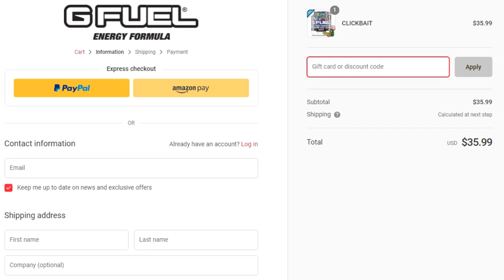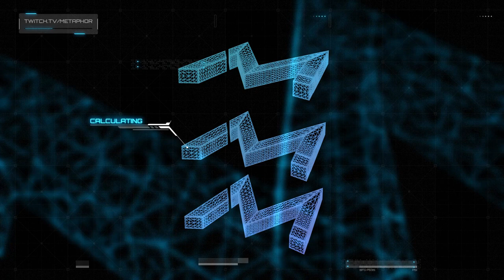* NEW * COLD WAR AK-47 CLASS SETUP IS OVERPOWERED IN SEASON 3 WARZONE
Timestamps:
Intro  : 0:00​​​
Warzone AK-47 Loadout : 1:10​​​
AK-47 & Kar98k Warzone Gameplay 1 : 4:05​​​
AK-47 & Kar98k Warzone Gameplay 2 : 8:13​
AK-47 & Kar98k Warzone Gameplay 3 : 13:04
✔Intro: Stranger Things Theme Song (C418 REMIX)

Cursed AK47
Cursed AK-47
best ak-47
cursed angel ak47
cursed angel ak-47
Warzone AK47 Loadout Gameplay
Warzone AK-47 Loadout Gameplay
AK47 high kill warzone
AK-47 loadout
AK47 warzone class
Warzone aimbot
warzone hack
warzone hacks
warzone cheat
how to aimbot warzone
cold war weapons warzone season 1
ak-47 low recoil ak47
max damage low recoil
warzone ak74u
cold war ak47 warzone
cold war ak-47 warzone
jgod ak47
jgod ak-47